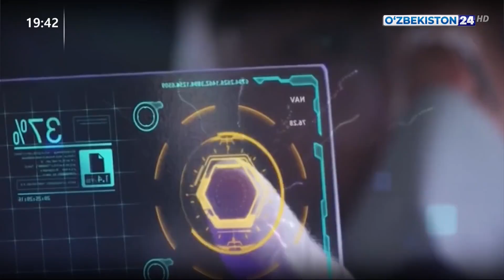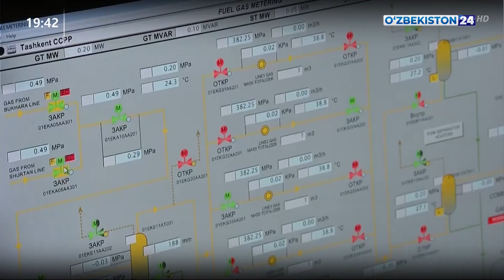О строительстве новой парогазовой электростанции в Ташкентской области